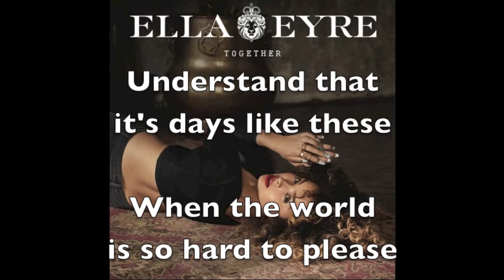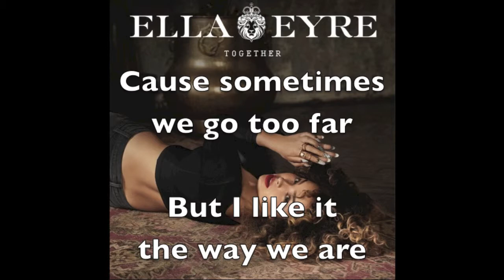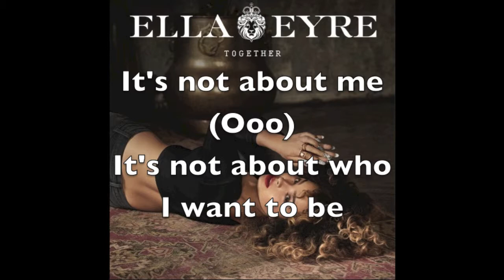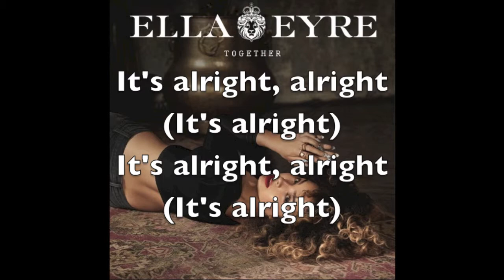Ella Eyre - Together (Lyric Video)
A lyric video for Ella Eyre's brand new single, "Together", being released May 17th, 2015 off her upcoming album Feline.

Enjoy Ella's fantastic new song and I hope you love it as much as I do :)